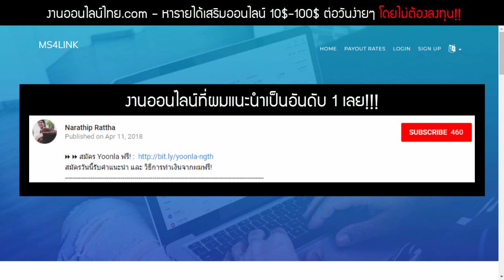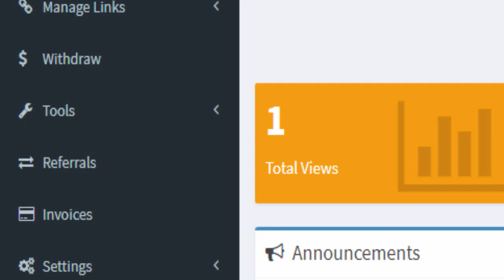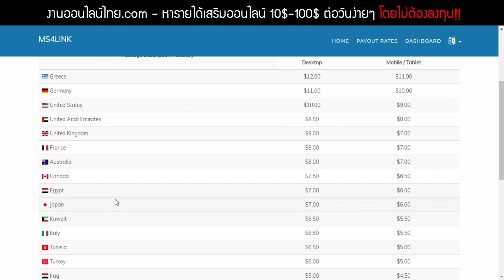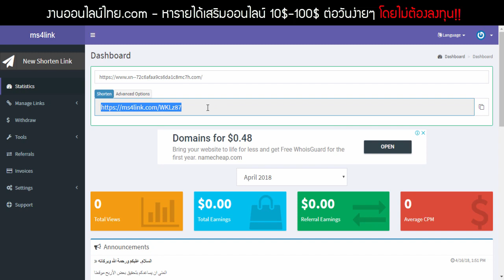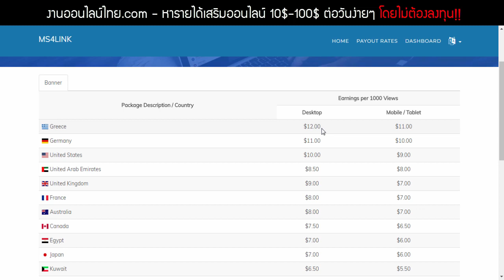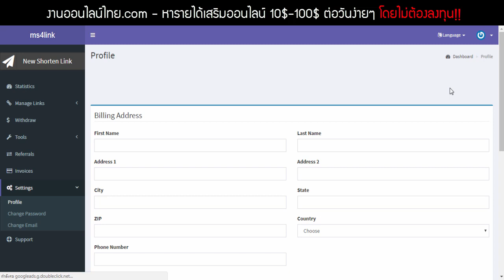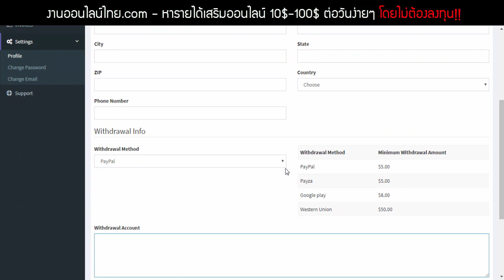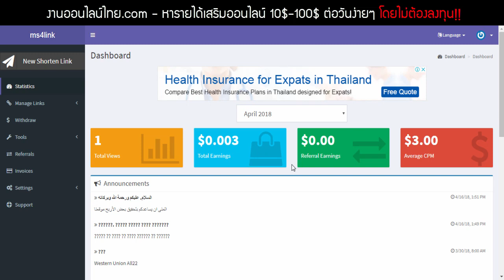สอนทำเงินออนไลน์ง่ายๆ 10$-100$ โดยไม่ต้องลงทุน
⏩ ⏩ สมัคร MS4LINK คลิกทีนี่เลย (สมัครฟรี!)